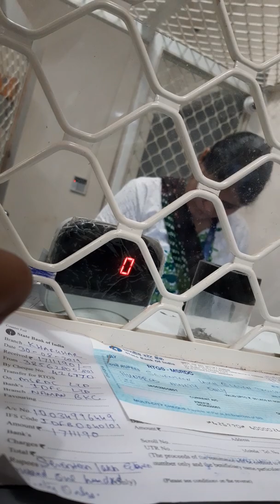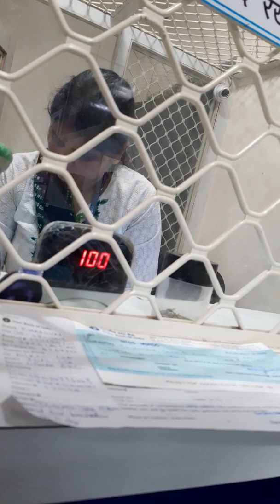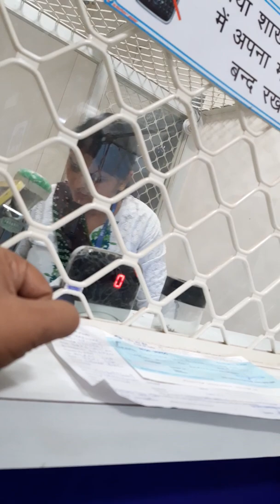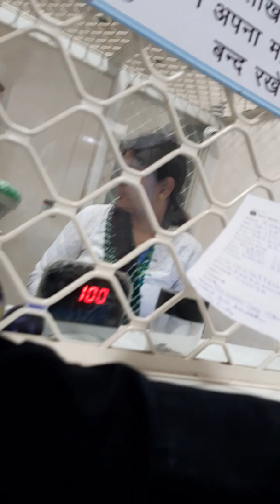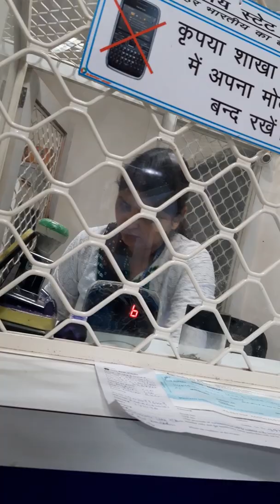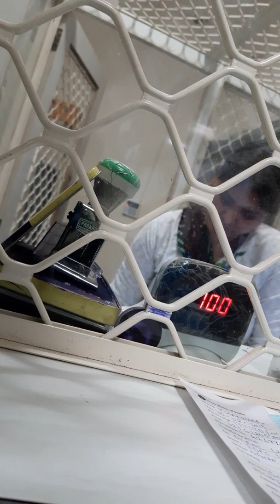Bhank cash deposit